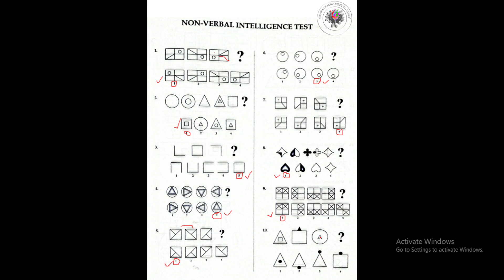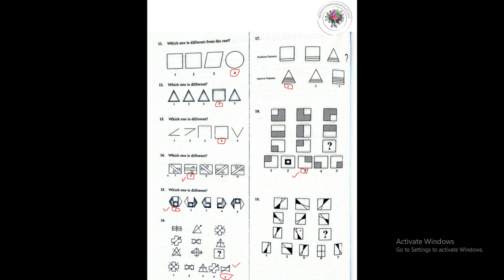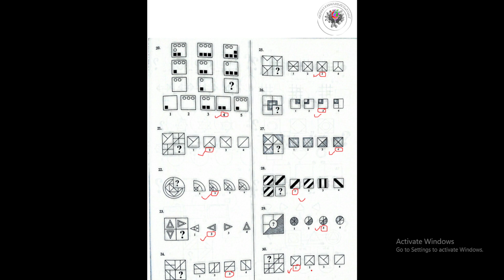PMA Long Course 155 Initial Test Preparation | Non Verbal Intelligence Test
PMA Long Course 155 Initial Test | Non Verbal Intelligence Test | Intelligence Test Preparation

Queries Solved:

155 pma long course initial test
verbal intelligence test
pma 155 long course registration
155 pma long course
pma 155 long course test
pma 155 verbal questions
155 pma long course reghsiatarrtion date
verbal intelligence
issb test preparation
pma initial test preparation
pma long course
154 pma long course
155 pma long course preparation
verbal intelligence test pak army
non verbal intelligence test
pma verbal intelligence test
Pma long Course
Pma155
155 Pma Long course Online Apply
Pma 155 Online Apply
Pma 155 test announced
Pma 155 syllabus and test pattern
Pma 155 Verbal non verbal and Academic Questions notes and past papers
Pma 155 Army 2nd Lieutenant online classes
Pma 155 issb
Pma test 2024
155pmalongcoursedate
pma 155 jobs pak army
Pma155longcourse
155 Pma long course Initial Test preparation
Pma 155 notes and past papers
How to apply in pma 155 long course
Pma 155 Online Apply date and complete method
Pma 155 Online registration
Pma 155 Hope certificate
Notes for pma 155 Army initial Test Preparation
Pma 155 Datez
Pma 155 Verbal and non verbal questions
Pma 155 academic test preparation